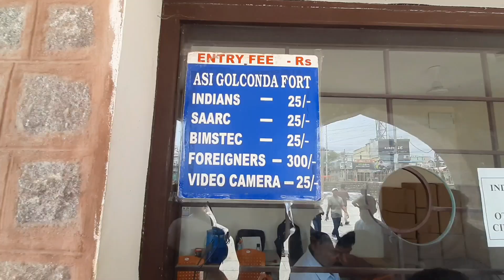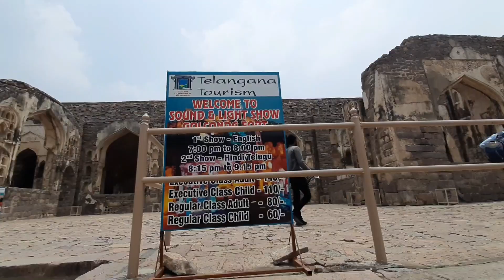Golkonda Fort || Hyderabad